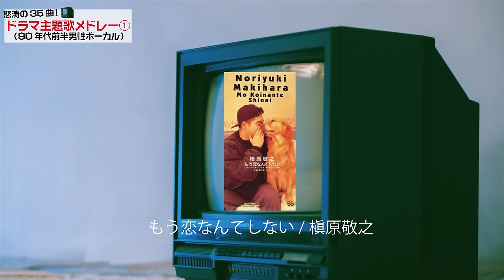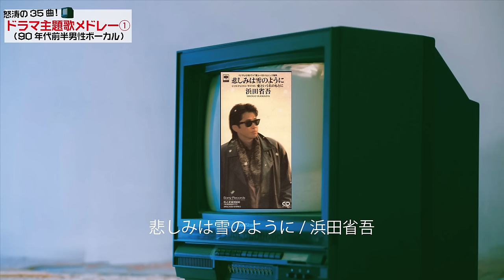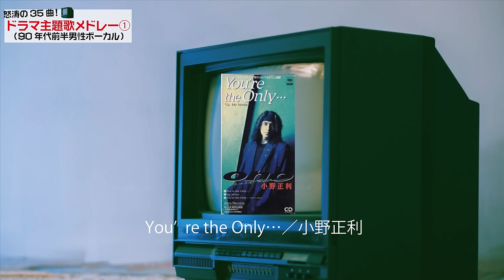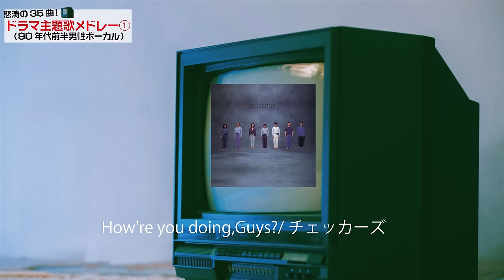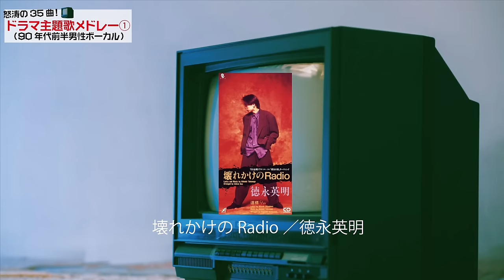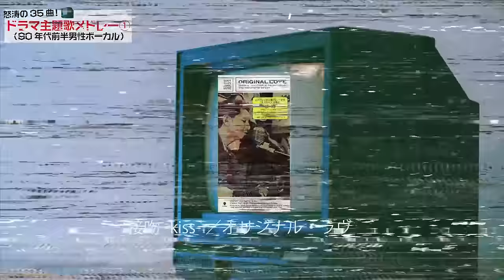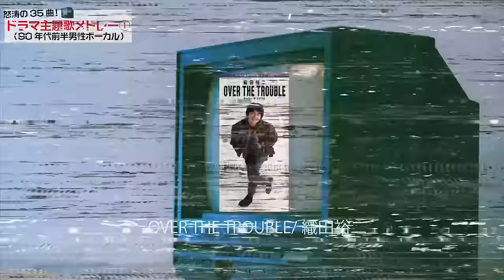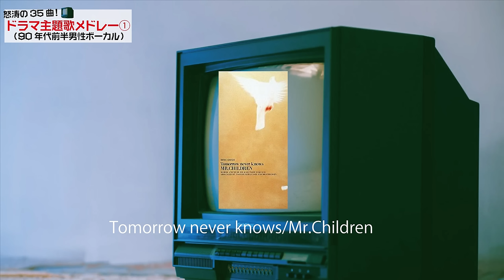【100万再生】怒涛のドラマ主題歌35曲メドレー① ～90年代前半男性ボーカルBEST〜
90年代前半ドラマ主題歌男性ボーカルメドレー！

権利の問題で楽曲使用できなかったアーティスト
小田和正、尾崎豊、B'z、チャゲアス、楠瀬、他

君がいるだけで／米米CLUB
素顔のままで

YAH YAH YAH/CHAGE&ASKA*
振り返れば奴がいる

涙のキッス/サザンオールスターズ
ずっとあなたが好きだった

CROSS ROAD/Mr.Children
同窓会

サボテンの花〜ひとつ屋根の下より〜/財津和夫
ひとつ屋根の下

TRUE LOVE/藤井フミヤ
あすなろ白書

もう恋なんてしない/槇原敬之
子供が寝たあとで

ALONE/B'z*
ホテルウーマン

エロティカ・セブン/サザンオールスターズ
悪魔のKISS

Make-up Shadow/井上陽水
素晴らしきかな人生

悲しみは雪のように/浜田省吾
愛という名のもとに

クリスマスキャロルの頃には/稲垣潤一
ホームワーク

SPY／槇原敬之
男嫌い

しゃぼん玉/長渕剛
しゃぼん玉

You’re the Only…／小野正利
君のためにできること

格好悪いふられ方／大江千里
結婚したい男たち

How're you doing,Guys?/チェッカーズ
学校へ行こう!

JEALOUSYを眠らせて/氷室京介
恋のパラダイス

Bye For Now/T-BOLAN
ウーマンドリーム

Tears/X JAPAN
憎しみに微笑んで

Promised Love/THE ALFEE
ポールポジション!愛しき人へ…

壊れかけのRadio／徳永英明
都会の森

とどかぬ想い〜Welcome to the Edge〜/ビリー・ヒューズ
もう誰も愛さない

夢 with You/久保田利伸
チャンス!

接吻-kiss-／オリジナル・ラヴ
大人のキス

さらば青春の光/布袋寅泰
課長サンの厄年

ほっとけないよ/楠瀬誠志郎*
ADブギ

冬の散歩道/サイモン&ガーファンクル
人間・失格〜たとえばぼくが死んだら

RUN/長渕剛
RUN

祭りのあと/桑田佳祐
静かなるドン

おさえきれないこの気持ち/T-BOLAN
いちご白書

OVER THE TROUBLE/織田裕二
お金がない!

WILD HEAVEN/TMN
ララバイ刑事'91

Rusty Nail/X JAPAN
君が見えない

Tomorrow never knows/Mr.Children
若者のすべて

*権利の都合でLIVE音源